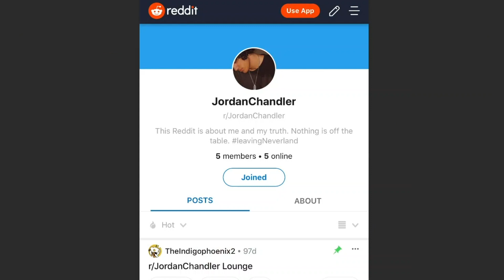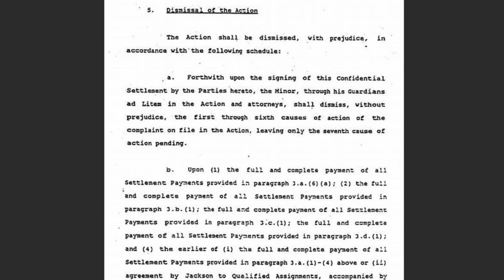How Michael Jackson Met Jordie Chandler